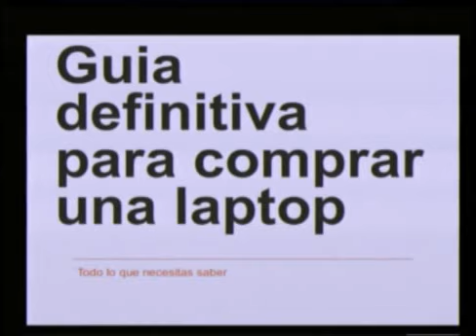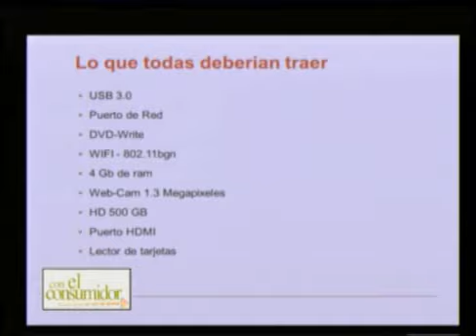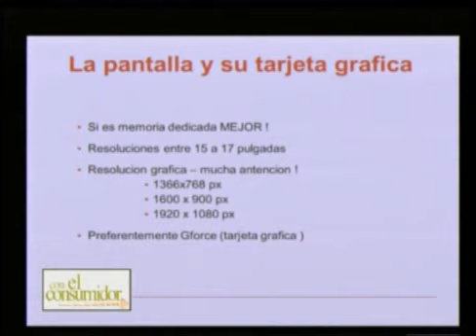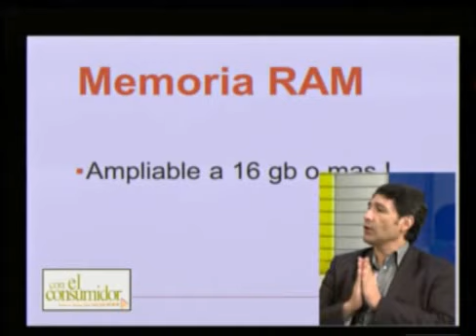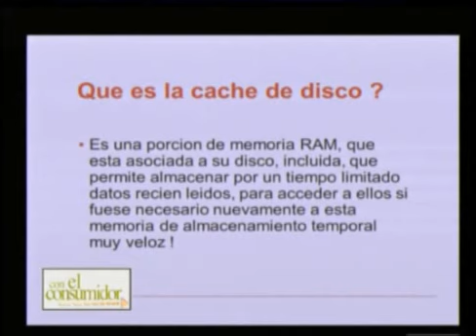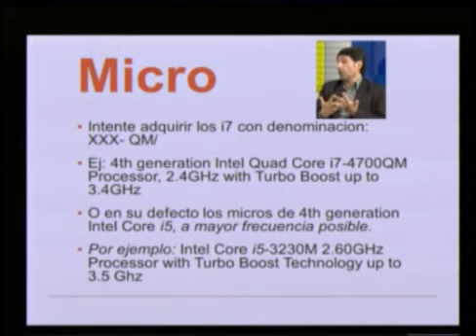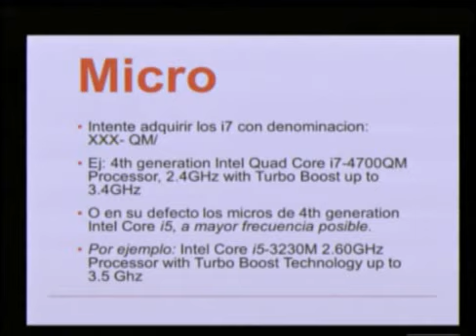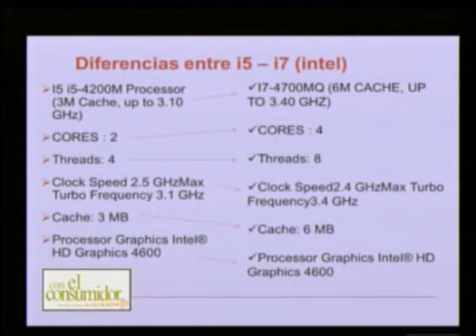Entrevista, Guia Para Comprar una Laptop